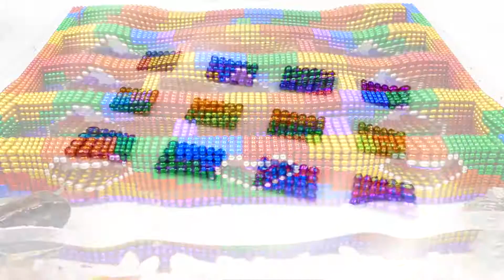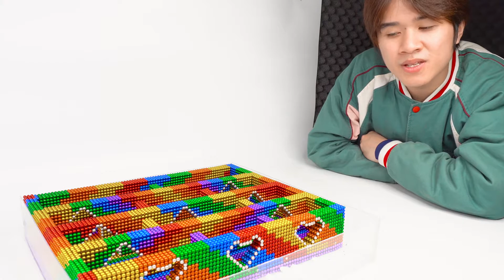Race Turtle Speed How To Build Maze Underwater From Magnetic Balls Satisfying